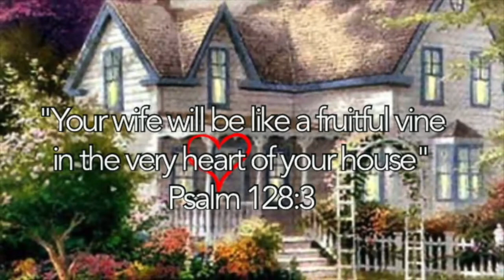Heart of the Home Episode #27 "World Views???" and Oreo Loaf Cake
Oreo Loaf Cake
By: All Recipes… Yields 8 servings
Ingredients:
Cooking Spray
1- 1/2 C all purpose flour
2 tsp. Baking powder
1/2 tsp salt
3/4 C sugar
3 large eggs
1/2 C vegetable oil
1 tsp. Vanilla
3/4 C sour cream
1- 1/4 C crushed Oreo cookies (about 16 cookies), divided
1/3 C white chocolate chips
1 T powdered sugar

Directions:
-Preheat the oven to 350 degrees.  Grease an 8x4 loaf pan and line with parchment paper, leaving a 2’ over hang on all sides
-Whisk flour, baking powder and salt together in small bowl.
-Whisk sugar, eggs, oil and vanilla in medium bowl until combined.  Whisk in sour cream.
-Pour flour into egg mixture and mix together with spatula.
-Fold in 1 Cup Crushed Oreos.  Pour into prepared pan.
-Bake until toothpick comes out clean…about 40-50 min.  Immediately top with remaining 1/4 C crushed Oreos and white choc. chips.
-Lift out of pan using parchment overhang.  Allow to cool before dusting with powdered sugar….Enjoy!